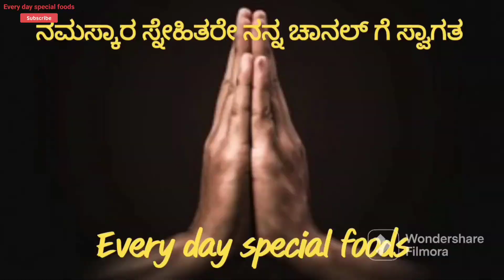ಪರ್ಪೇಕ್ಟ್ ಬನ್ಸಿ ರವೆ ಉಪ್ಪಿಟ್ಟು ಮಾಡುವ ವಿಧಾನ/How to make a perfect bansi rave uppittu.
please saport this channel 🙏 Every day special foods.
every day upload special foods.